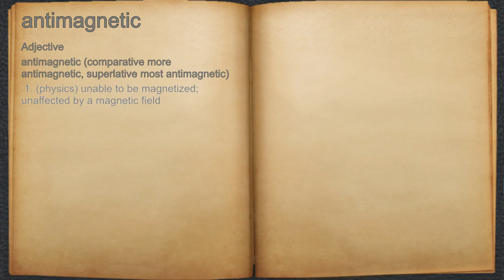What does antimagnetic mean?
A spoken definition of antimagnetic.

Intro Sound:
Typewriter - Tamskp